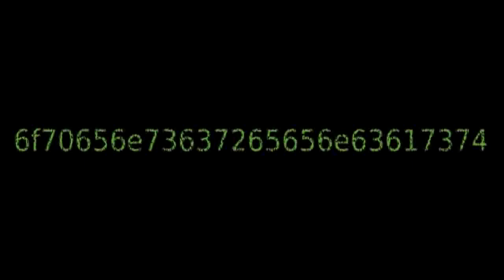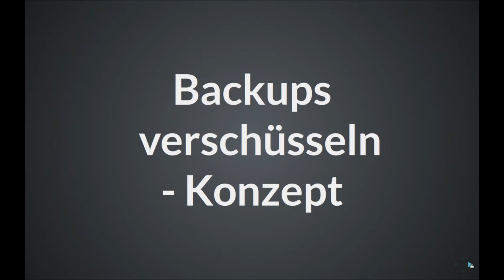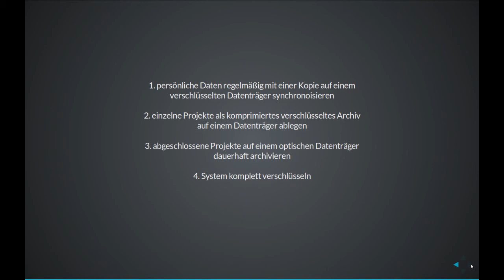Linux - Backups verschlüsseln - Konzept